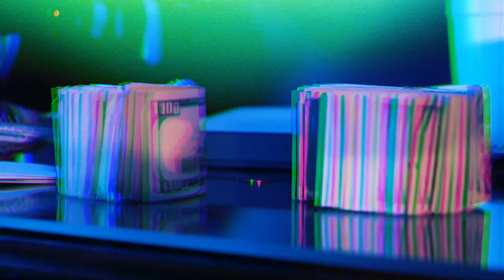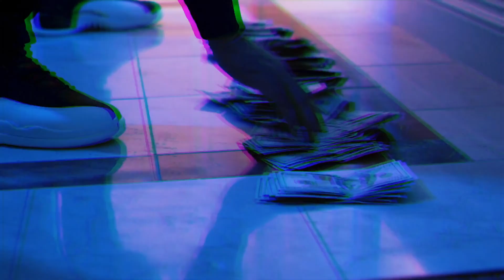[NEW] Philthy rich dont forget (MOZZY DISS) official video